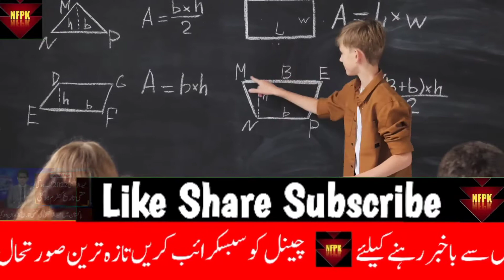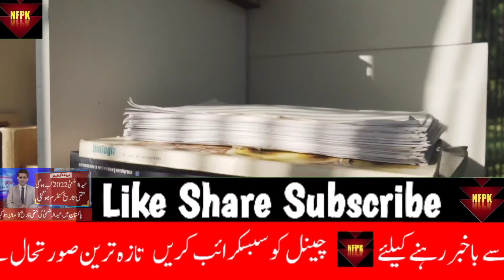Eid ul Adha 2022 Kab Hogi | Eid ul Adha Date 2022 | Eid ul Adha 2022 In Pakistan